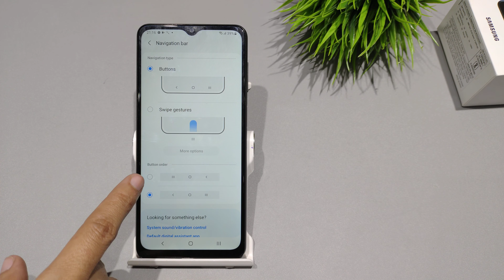How to set back button in samsung a12,a22 | a03s me navigation button kaise set kare